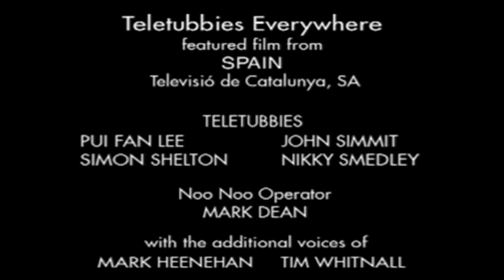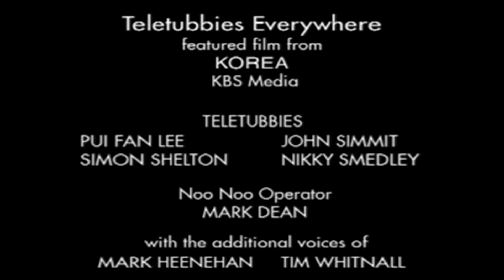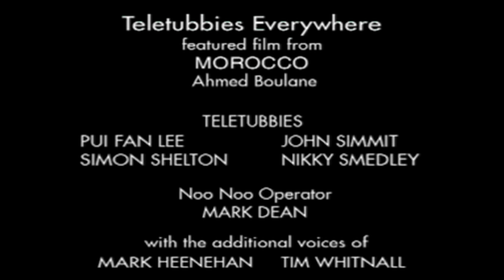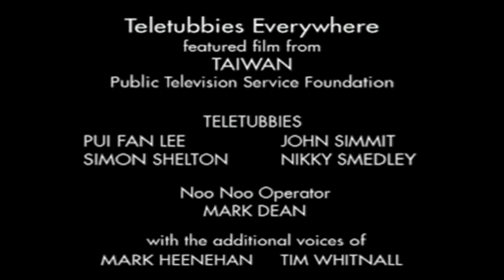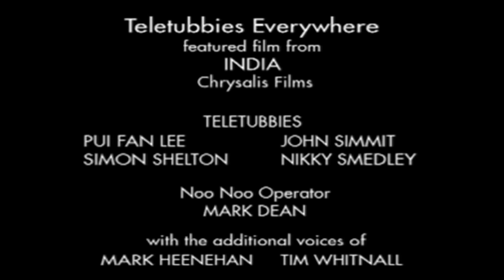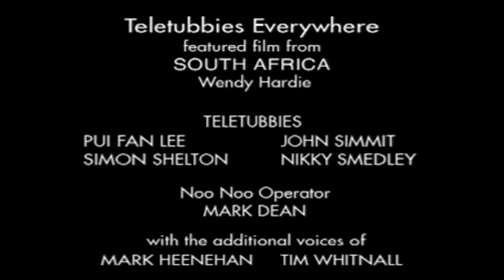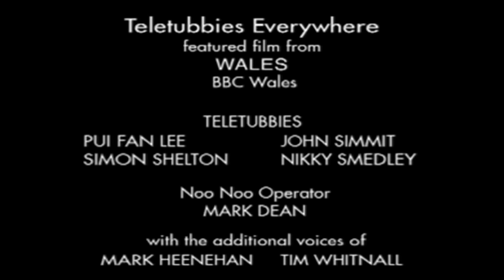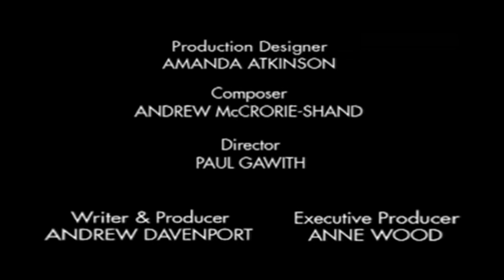Teletubbies Everywhere Pack - 2 Hours